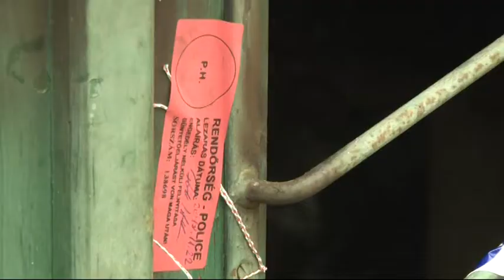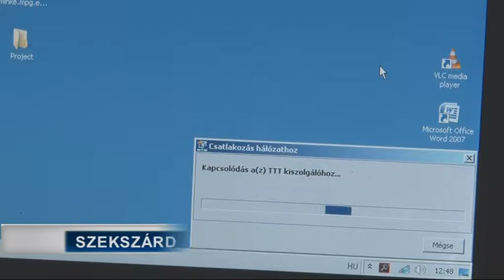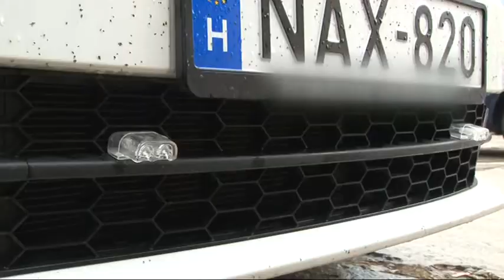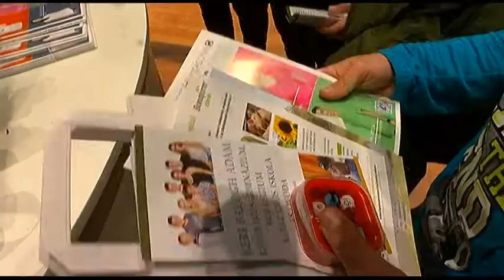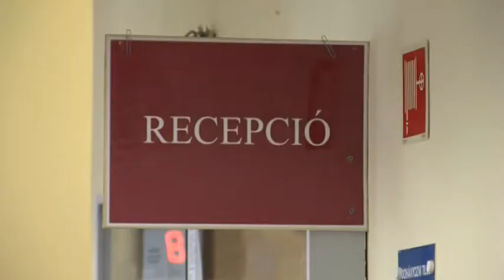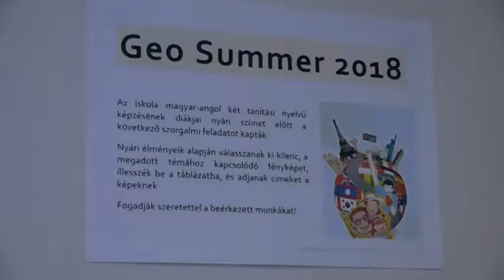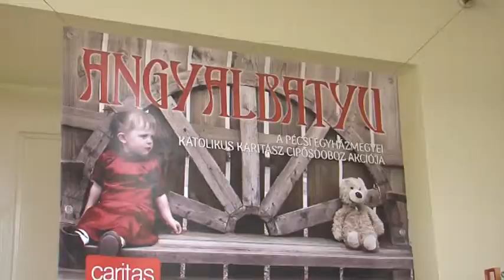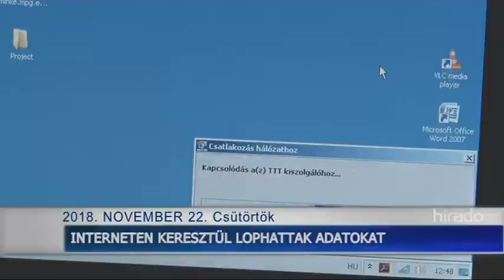Tolnatáj Televízió - Híradó 20181122